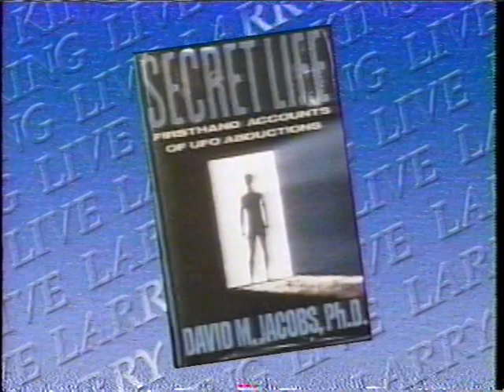Larry King Live: Alien Abduction (4/10/92)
Guests: David Jacobs, Philip Klass.